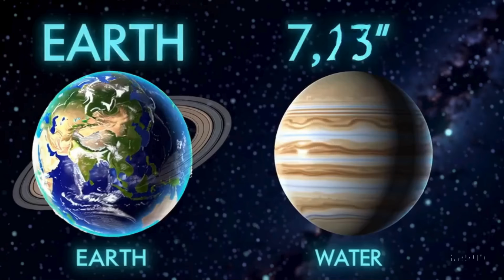Saturn Could Float on Water! 🪐 (Weird Planet Fact)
Did you know Saturn is so light it could actually float on water? 🪐💧 With an average density lower than water, Saturn is the only planet in our solar system that could do this bizarre trick.

Discover the science behind this weird planet fact and explore more amazing secrets of space.